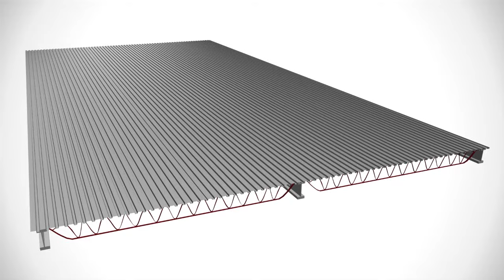Adhered VersiFlex PVC System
Standard installation of an adhered PVC roofing system.